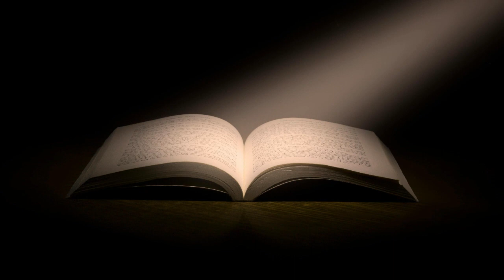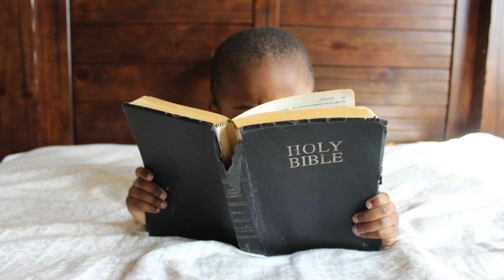PAS CHARIS DEVOTION 26 MAY 2024 | IT TAKES TIME